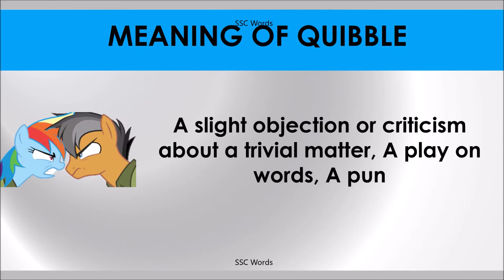QUIBBLE # Improve English # Meaning and 5 sentences # GRE CAT GMAT word # SSC Words